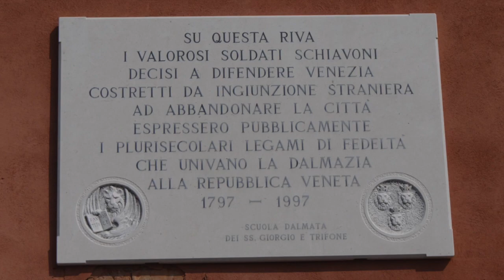NEXT STOP EP 17: FROM SAN ZACCARIA TO ARSENALE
WHAT IS "NEXT STOP"? It is a series of 20 episodes, as many as the stops, which provides a curious entertainment along the Grand Canal. It  can be a valid Cicero if you are on board the vaporetto but can also be enjoyed from the comfort of your home.  The episodes, lasting a couple of minutes, about the same as a route, will  eventually be linked to each other, to form the complete journey from Piazzale Roma.  You can start from any stop in the direction of Lido and if you decide to get off or  you will also be given tips on what to discover nearby.
Have fun!